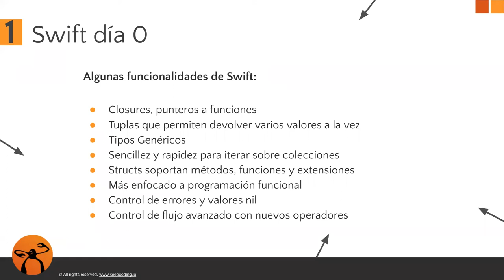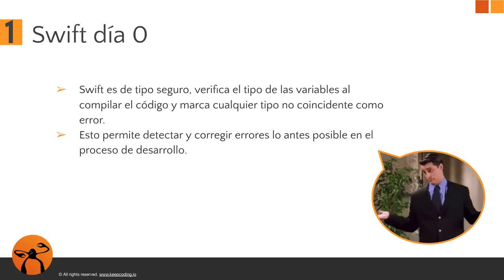¿Qué es Swift?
0:00
0:19 Funcionalidades de Swift
2:25 Caracteristícas de Swift